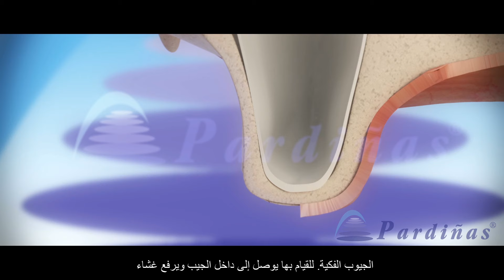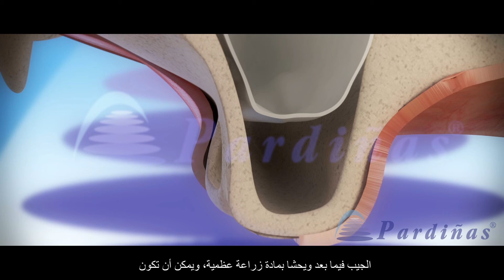رفع جيوب الفك ©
فيديو ثلاثي الأبعاد لعيادة باردينياس Clínica Médico Dental Pardiñas حول رفع جيوب الفك من أجل تثبيت الأسنان فيما بعد. تقدم التقنية المستعملة لإجراء الجراحة وكيفية زراعة المواد داخل الجيب ووضع غشاء وعملية الشفاء والنضج. أخيراً يتم عرض التركيب في الجيب الذي تمت الزراعة فيه.

الجيوب الفكية هي تجاويف مملوءة بالهواء داخل الوجه. بمرور الوقت ، قد تبدأ في التوسع لأسباب مختلفة. أحدهما هو قلة الأسنان التي تحدده. إذا كان الجيوب الأنفية منتشرة جدًا بحيث لا يتوفر ارتفاع كافٍ للعظام ، فلن يكون من الممكن وضع الغرسات هناك دون التطعيم مسبقًا. يُعرف هذا النوع من الكسب غير المشروع باسم رفع الجيوب الأنفية. وهي تتكون من الوصول إلى الجيوب الأنفية ، ثم يتم رفع غشاء الجيوب الأنفية وملئه بمواد التطعيم العظمي ، والتي يمكن أن تكون صناعية ، قادمة من الحيوانات أو من نفس الشخص. أخيرًا ، يتم وضع غشاء في منطقة الوصول ، والذي سيعاد امتصاصه تدريجيًا. بعد التدخل ، يُترك الكسب غير المشروع للشفاء لمدة 6-9 أشهر قبل وضع الغرسات. في بعض الحالات ، يمكن وضع الغرسات في نفس الجراحة في نفس الوقت.